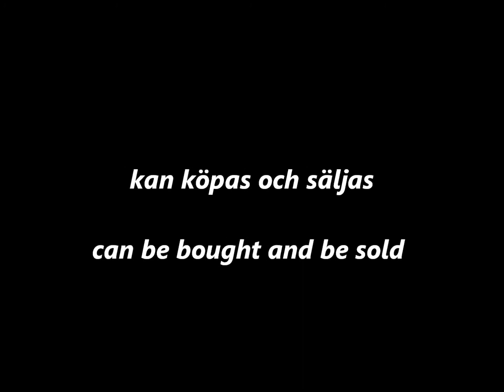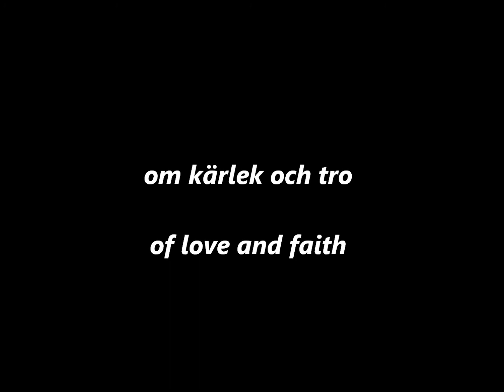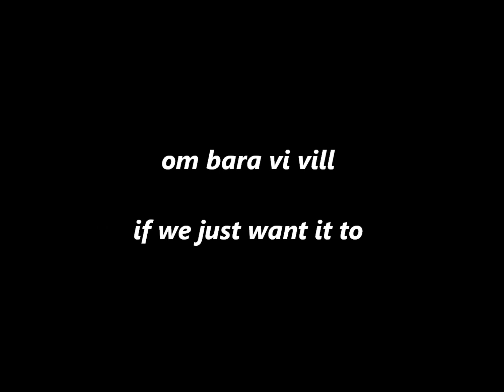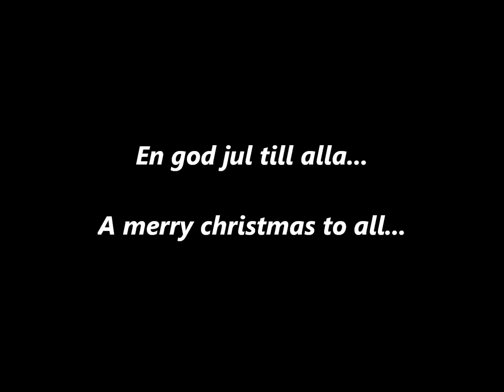Tommy Körberg & Sissel Kyrkjebø - Låt julen förkunna (Swedish Christmas)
Swedish version of "War is over".

Since it's just 20 more days 'til it's Christmas,
I thought that I could upload some Xmas songs (in Swedish naturally).

Song: Låt julen förkunna
Vocals: Tommy Körberg & Sissel Kyrkjebø
Eng, translation: anima07swe

This is purely for educational/entertainment purposes.

Words for Swedish learners:

Jul = Christmas
Julen = The christmas
Ingenting = Nothing
Allting = Everything/anything
Bär = Carrying/carries/berries/berry
Minne = Memory
Minnen = Memories
Kärlek = Love
År = Year/years
Åren = Years/the years
Nyår/ Nytt år = New years/new year
God = Good
Här = Here/army
Och = And
Människa = Human
Människor = Humans
Jorden = The Earth
Jord = Earth/dirt/mud/soil
I = In/of
Samma = Same
Språk = Language/languages
Färg = Color
Färger = Colors
Kunskap = Knowledge
Kunskapen = The knowledge